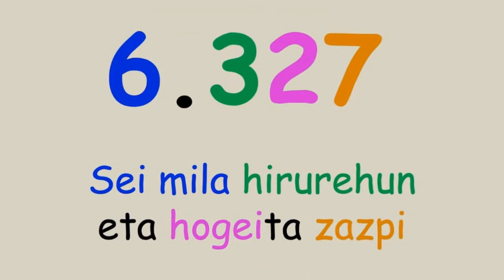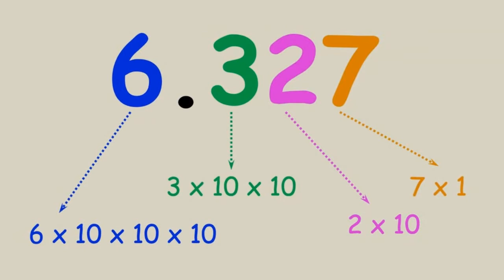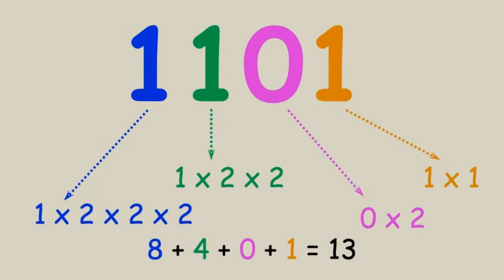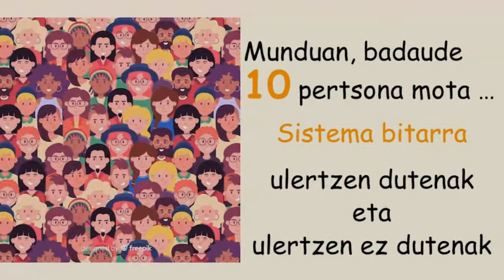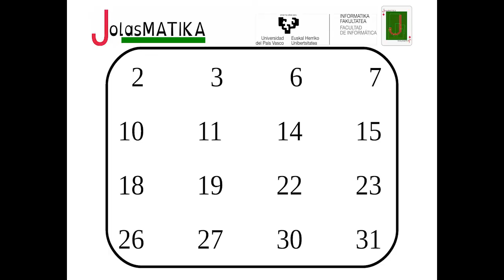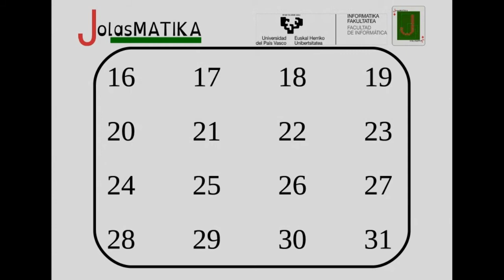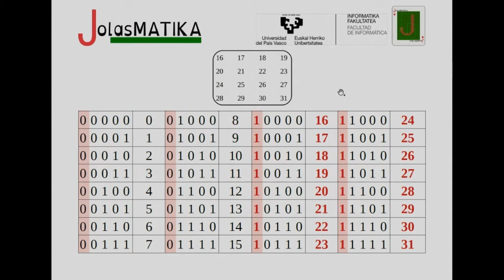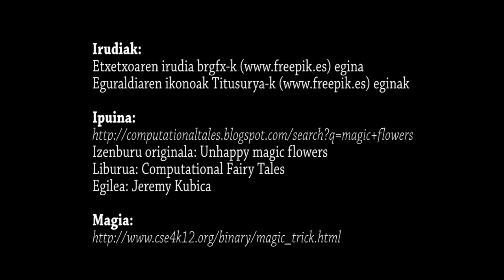Informatika Ipuin eta magia bidez: zenbaketa bitarra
Ordu erdiko saio hau 2021eko otsailaren 22an grabatu zen Emakumeak Zientzian programaren barruan. Bertan, ipuin bat eta magia joko bat erabiltzen dira zenbaketa bitarraren kontzeptua azaltzeko.
Lehenengo, Lore eurizaleen ipuina ikus daiteke eta gero, Ada magoak magia truko baten bidez landuko du kontzeptu bera.